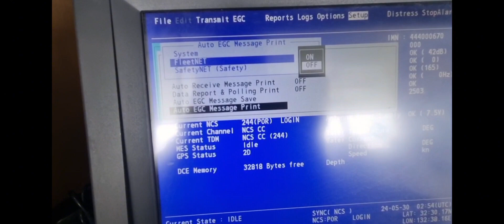how to set auto to manual print EGC message, InmarsatC(furuno), salah 1 cara hemat kertas mungkin